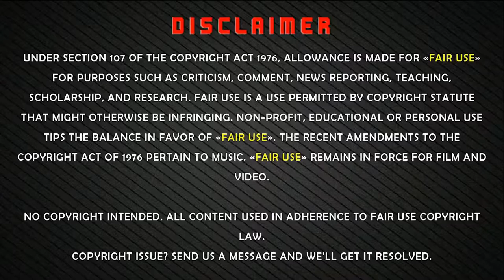★PICTURE★ See Caroline Manzo in Jail With Children in Punta Cana